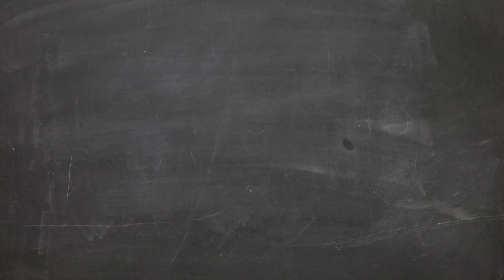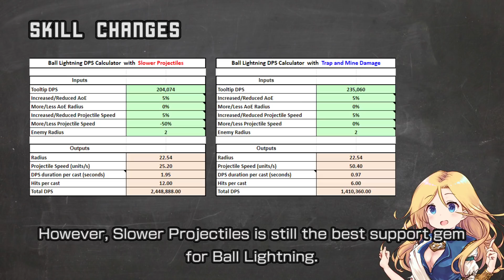PoE 3.11 | Short Review of Harvest Patch Notes - for MoM Indigon Arcane Cloak Miners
My thoughts on reading 3.11 Harvest patch notes.🤔
💡 A few people have told me: A new notable “Adjacent Animosity” has been added to passive tree. It reduces the projectile speed, wow. Thanks!

⛓ Links ⛓

✨ Wish List